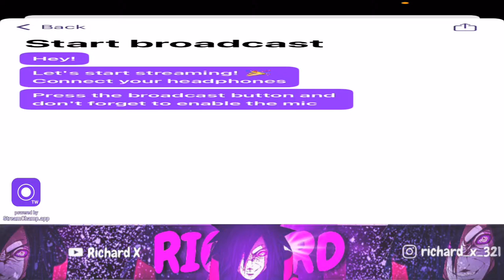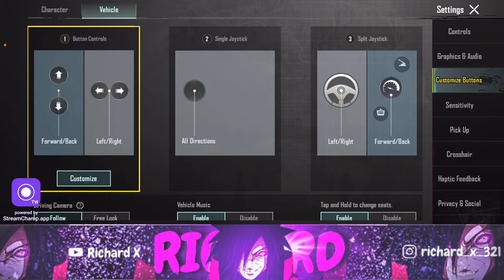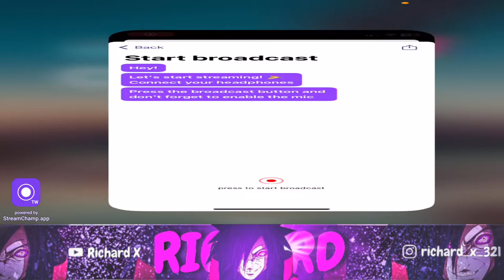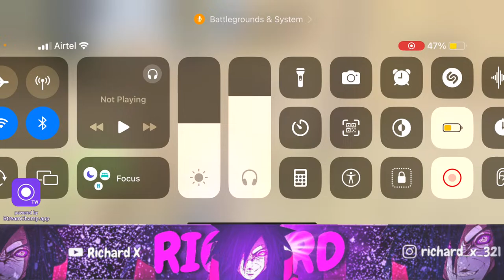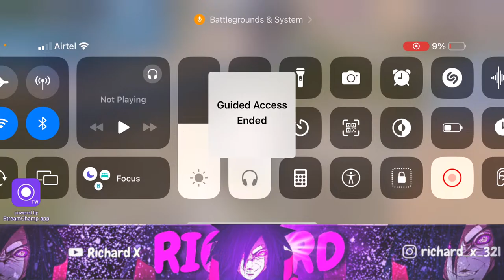NEW MOD FUN 🤩